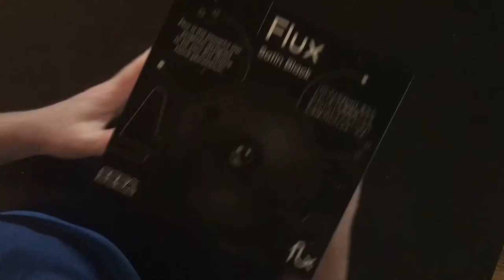Sega Planetarium Review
A quick look at the Sega Planetarium star projector.

Check it out on Amazon

Disappearing Continent Disk